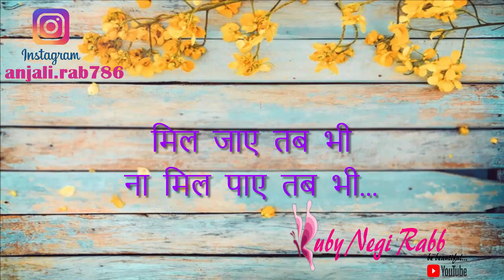सब तरह की दीवानगी से वाकिफ हुए हम पर मां जैसा चाहने | Ruby Negi Rabb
Don't forget to subscribe my YouTube channel, I would appreciate if you'll subscribe and share my channel And don't forgot to hit the bell icon to be the first to see the latest videos

Regards
Ruby Negi Rabb